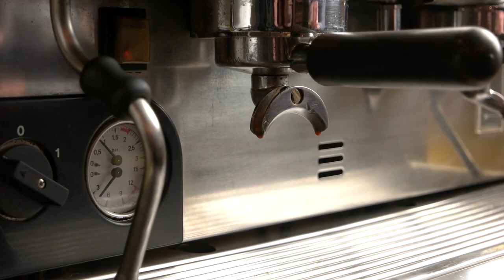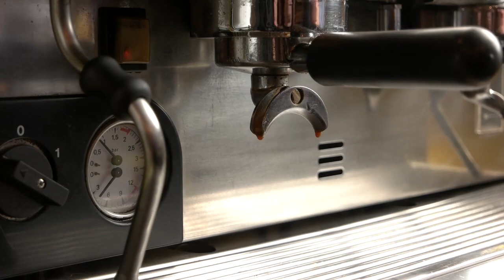Lunch time lemon tea ~ Happy Autumn Mood With Positive Energy Jazz & Bossa Nova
📌 About JazzHop channel
We are making music for relaxation, for work, for study, etc.

📌 If you like the channel's songs, help spread the word.

📜 Message from the composer and creator of JazzHop:
"I am a composer and I started this channel with a simple vision: to create a place that you can visit whenever you want to relax. All of the music on this channel is composed by me.
© Copyright: Music composed by JazzHop